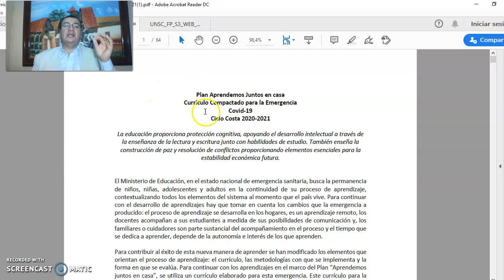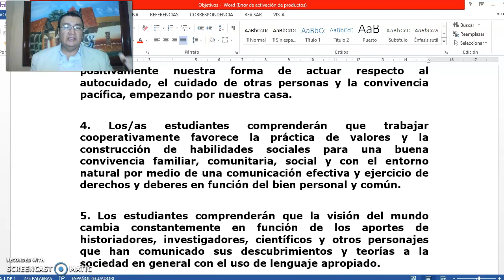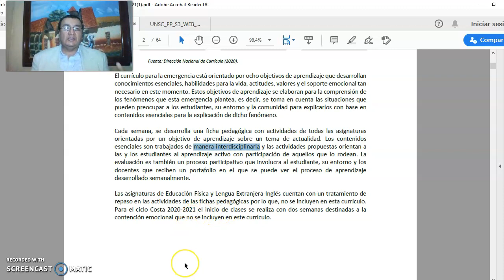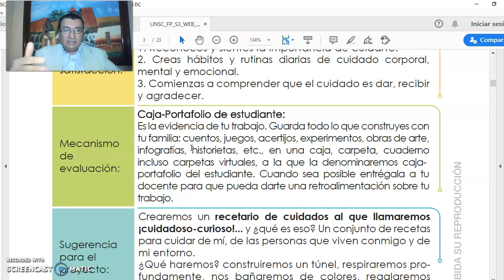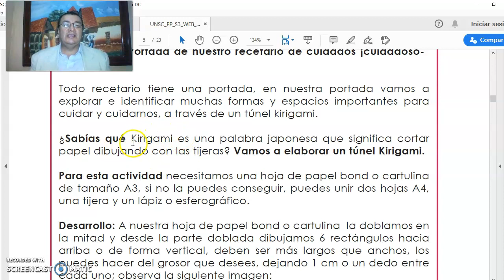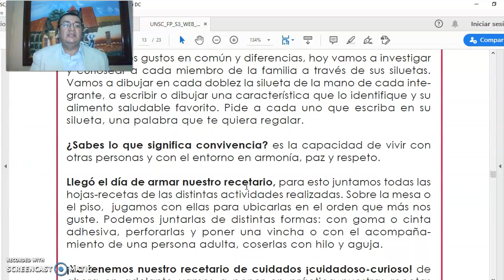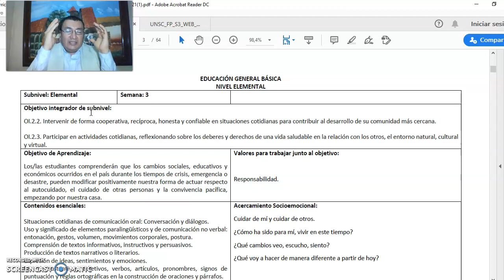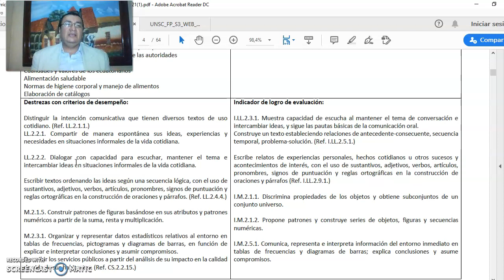Actividades Fase 2 Semana 3 Elemental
Actividades de la Semana 3
Limk para descargar documentos y fichas semana1.2.3.